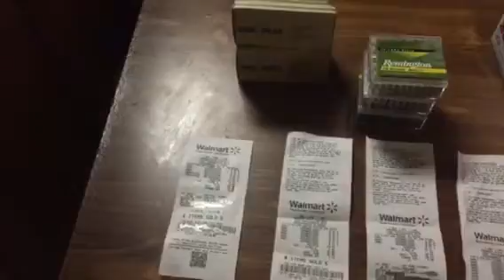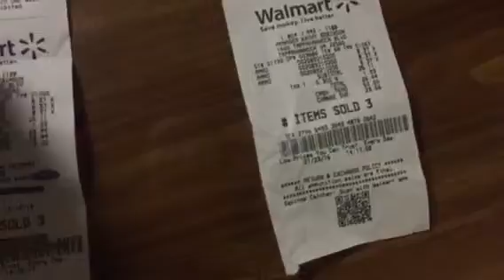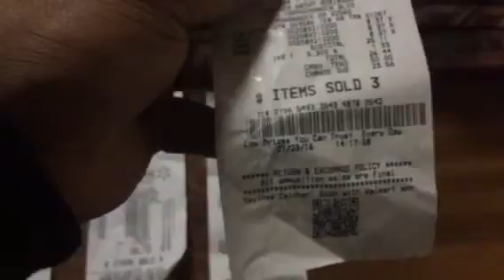Looking for perfecta .223 and got bit by the red rattler!!!!